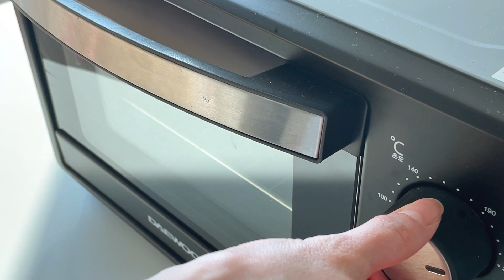재료 4개~ 미국식 초간단 주키니 레시피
=재료=
1cup= 250ml
1tablespoon(tbsp)= 15ml
1teaspoon(tsp)=5ml

450g 다진 닭고기
3개의 큰 주키니 (또는 작은 주키니4개l)
2 cups 마리나라소스 또는 토마토파스타 소스
3 cups 신선한 슈레드 모짜렐라치즈
1 cup 슈레드 파마산 치즈
소금.후추.마늘가루 맛보고 추가하기